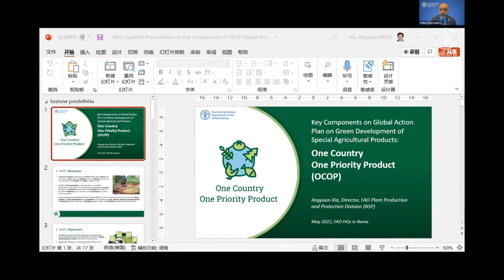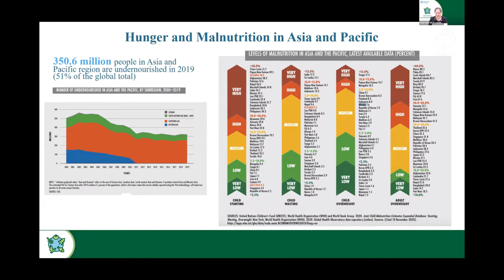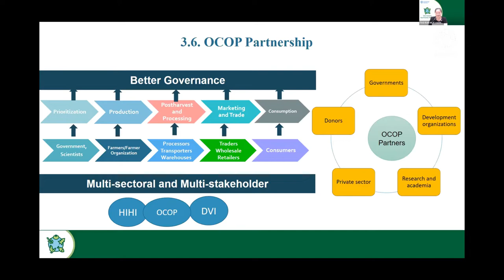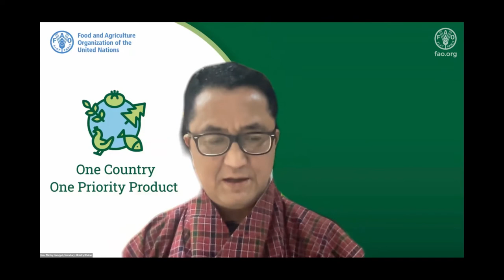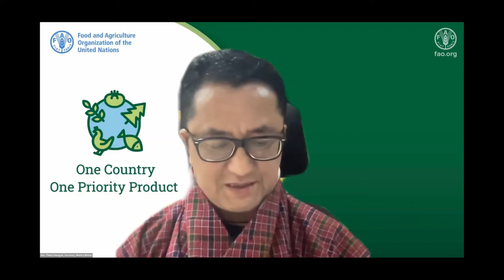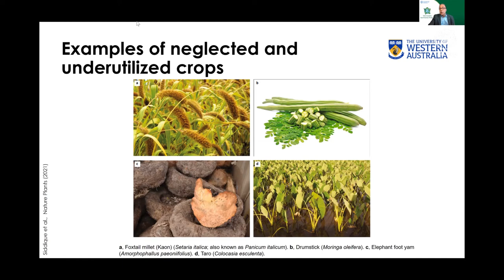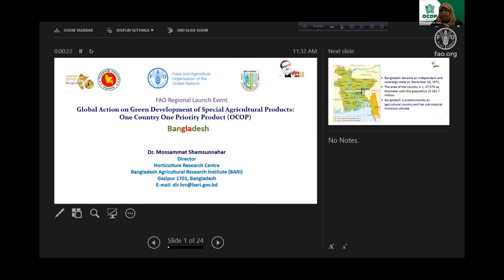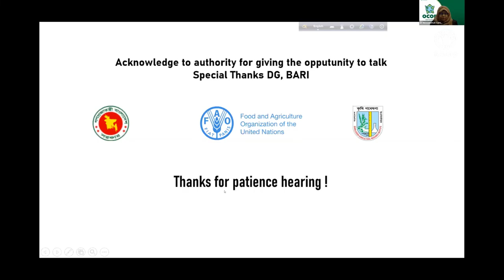Global Action on Green Development of Special Agricultural Products: OCOP in Asia and the Pacific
Regional Launch Event: The Global Action on Green Development of Special Agricultural Products:  “One Country One Priority Product” (OCOP) in Asia and the Pacific, 10 May 2022

About official launch the FAO Global Action on Green Development of Special Agricultural Products: “One Country One Priority Product” (COP) in the region of Asia and the Pacific on 10 May 2022. Ministers and senior government officials of FAO Members and multi-stakeholders presented at the launch.